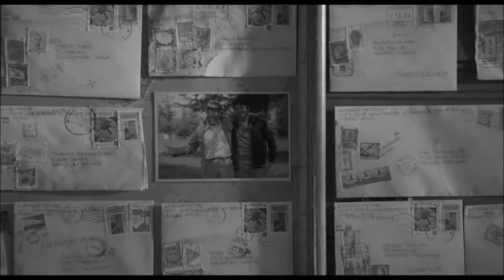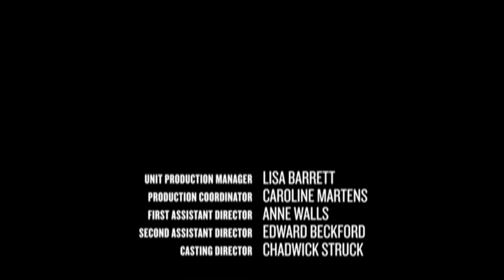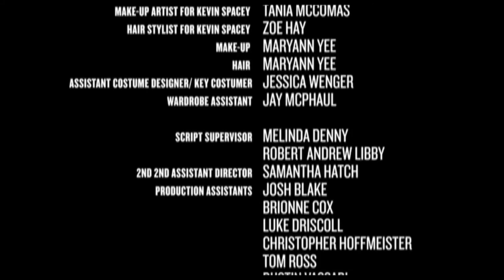Silent Spacey: Envelope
A silent black and white reimagining of the short film, Envelope.  Written and directed by Aleksey Nuzhny and starring Kevin Spacey.